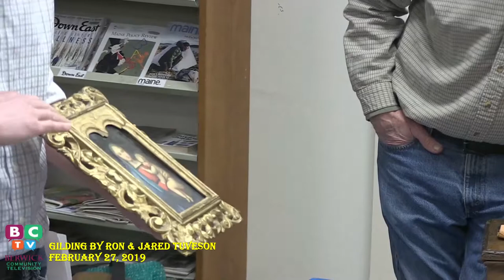Berwick Public Library- Gilding Workshop 2019-02-27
Ron and Jared have been creating new and restoring old gilded objects for a combined fifty years. Ron ran a custom frame shop for eight years before learning the craft of gilding. Jared studied drawing and sculpture at UNH while he began working with his father.

They have worked for museums, dealers, artists, galleries, collectors, and historical societies throughout the northeast and beyond. Most of the work is done with traditional gilding methods and materials to museum curatorial standards at their studio in Rollinsford.